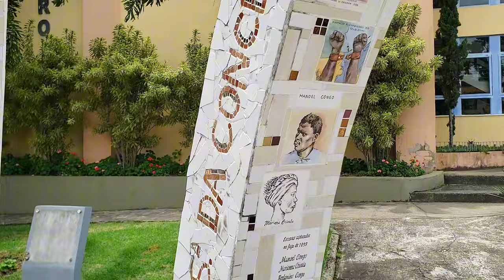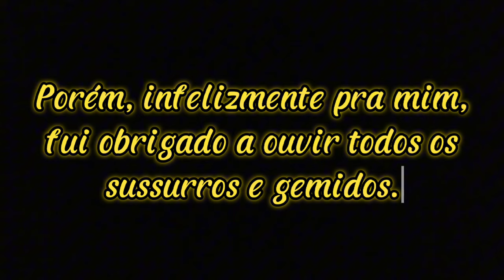FIZERAM SEXO ENCOSTADOS NO CARRO ENQUANTO EU DORMIA EM PATY DO ALFERES. 😤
Esse canal nasceu da vontade de conhecer novos lugares e suas histórias. E mesmo ainda sem poder morar na estrada, vamos experimentar (aos finais de semana), como seria isso vivendo dentro de um "Micro Trailer", e sendo rebocado por um carro popular 1.0 70 cv (que segundo vários "especialistas", mal conseguiria puxar ele mesmo) ?

Quem quiser participar dessa aventura e ajudar a promover o canal, basta COMENTAR, CURTIR e COMPARTILHAR.